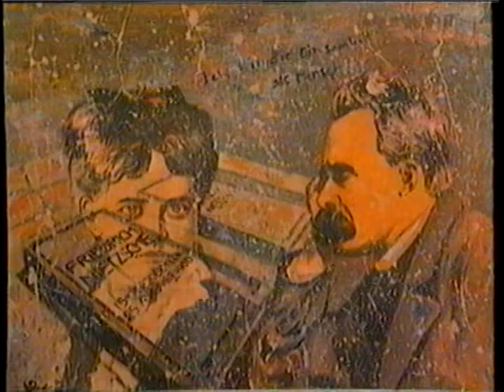Davood Roostaei: An Artist's Life Examined - 1984 to 2000